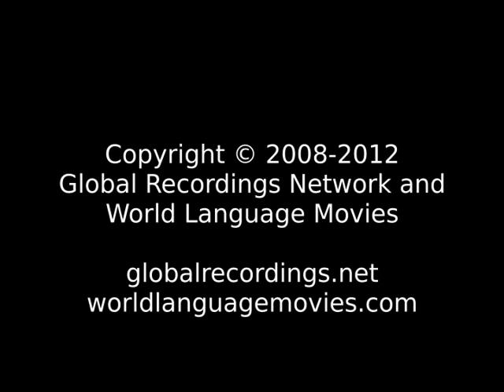Words of Life Nokuku People/Language Movie Trailer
This is: Words of Life Nokuku People/Language Movie Trailer c24030 [c24030t]

Other names for this language are: Nogugu

This language is spoken in: Vanuatu